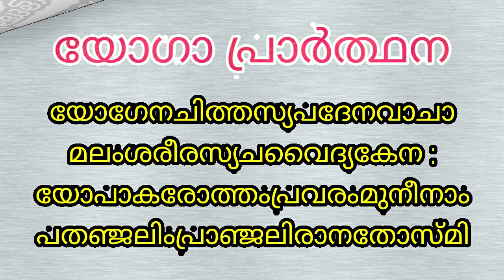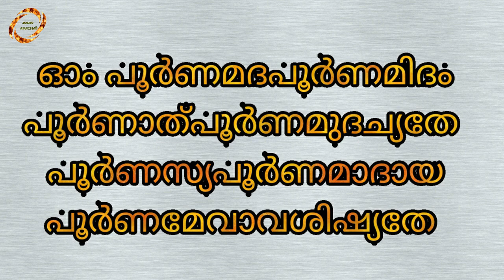യോഗ നിദ്ര InternationalDayofYoga | Yoga Nidra Malayalam Complete Guidance for DeepGuidedMeditation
Wishing Everyone a Happy and Healthy Yoga Day.
In this Yoga session, the yoga instructor gives the complete steps to practice   "Yoga Nidra", otherwise called the "Guided Meditation", One of the deepest ways of doing meditation, in its complete manner.
This way of meditation practice ensures good mental health and makes a man more Energetic and Productive if done regularly

Jalaja Menon
Yoga Instructor
Shanthi Yoga Centre

Related to :

Meditation for Beginners 21 Day Mediation challenge